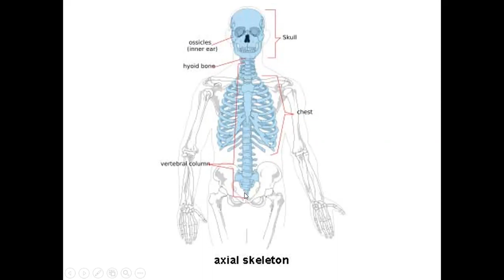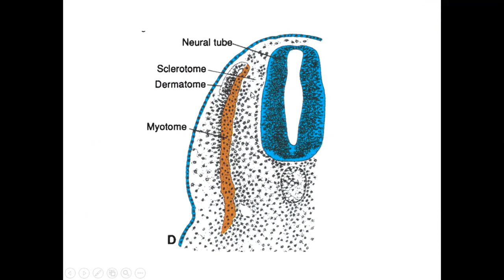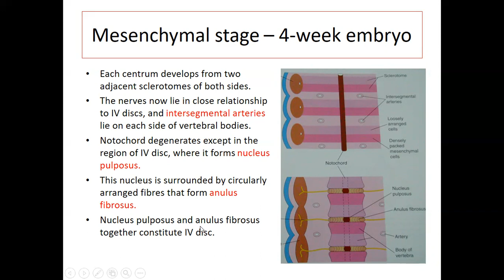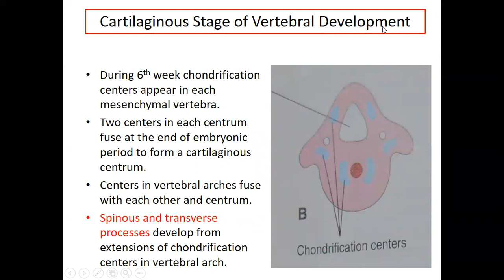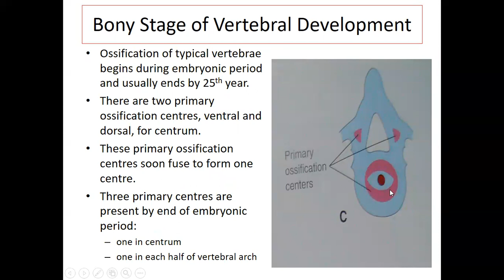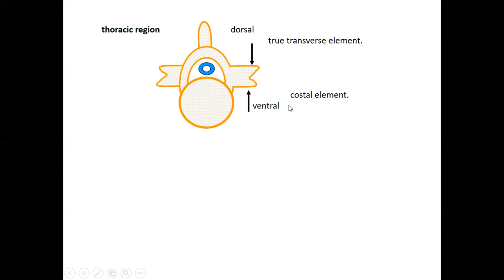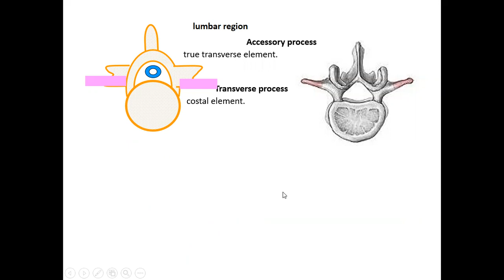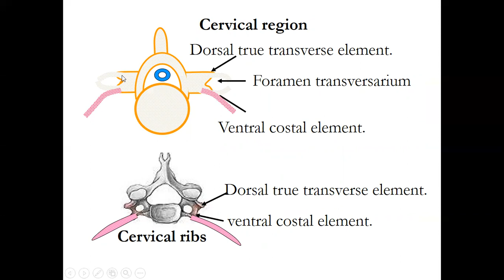Embryology of the spine